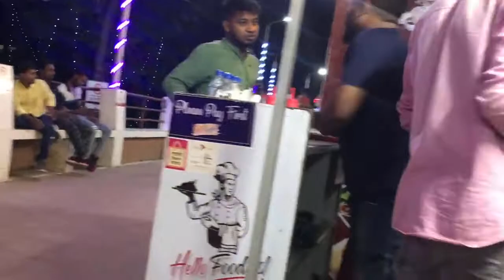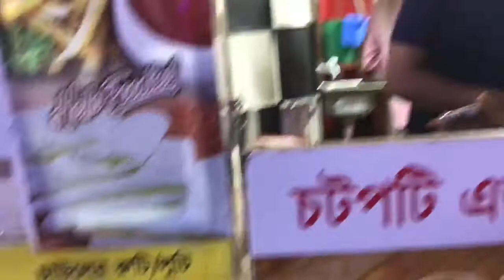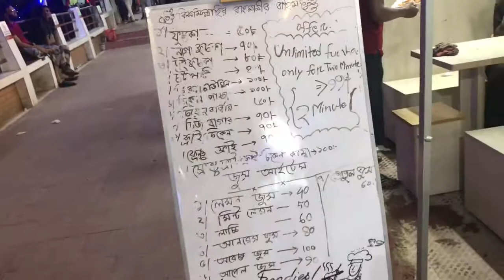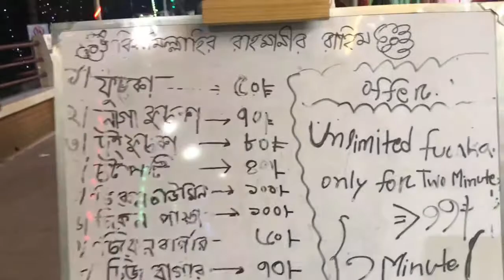আমরা এখন জিন্দাবাজারের ভাইরাল ওয়াল্কেতে | Viral Walked Place Sylhet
✨আমরা এখন জিন্দাবাজারে বিখ্যাত ভাইরাল জায়গাতে

I'm Vlogger of Tanjila Towhed. A Vlogger from Bangladesh and Italy. I'll be sharing Cooking, Traveling, Daily life, Shopping and many more on my Channel. It's absolutely free for you, but something very big to me 😊 Love you all for your supports. Please pray for me.

🎥 Similar Videos :

▪️ Cooking Vlog
list=PLuBun2HboRqKc0VJajundpxUgl8aeYuKr

▪️ All Other
list=PLuBun2HboRqK_8MsrwQqGOz5NH7fSTzOg

▪️ Husband Gift 💝 list=PLuBun2HboRqJhvne7LuGVJ7tccoJEJjXB